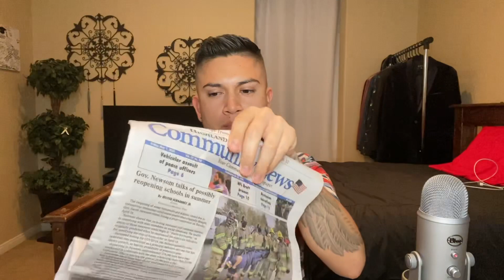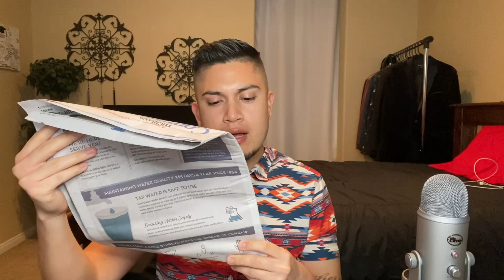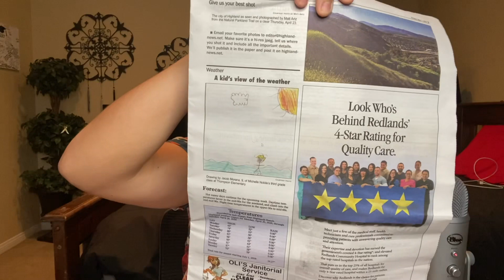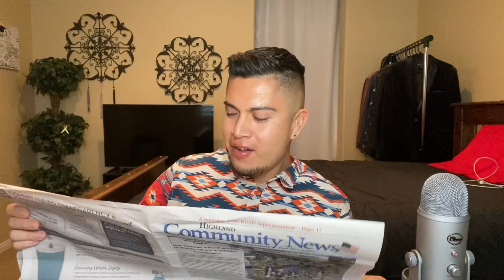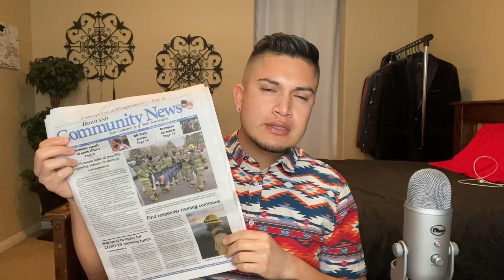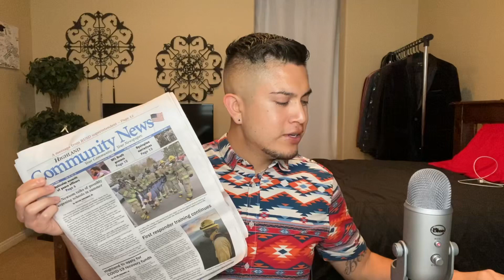(ASMR) Newspaper Page Flipping, Reading & Gum Chewing Ramble MouthSounds Newspaper ASMR ☁️🎈💀🎙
Hello Hello! Join me as I read the HCN Newspaper, turn pages, ramble and chew some gum! ☁️🎈💀🎙